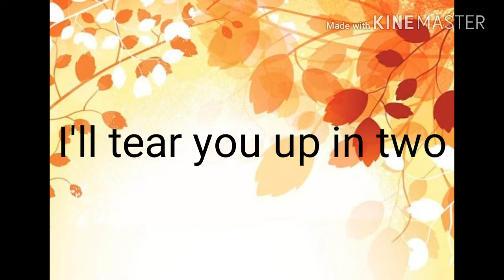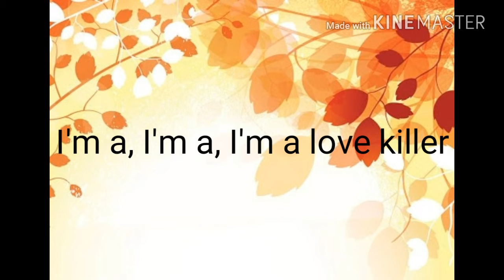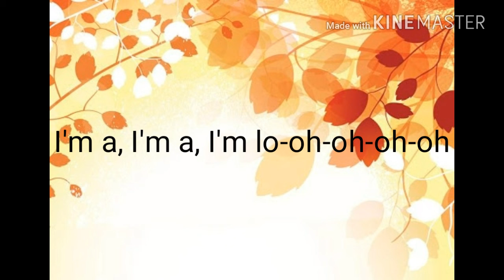Special | Killer - With Lyrics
Unknown reasons to make this special.